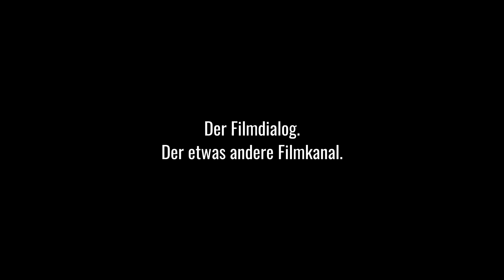Der schwarze Diamant (2019) mit Adam Sandler | Kritik & Review Deutsch | Der Filmdialog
Heute stellen wir da, warum uns "Der schwarze Diamant" so in den Bann gezogen hat.